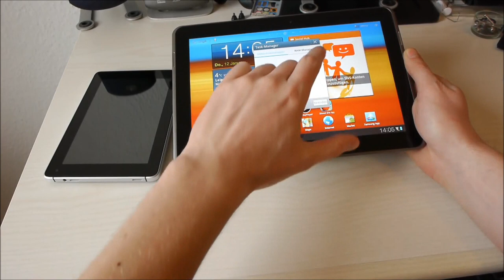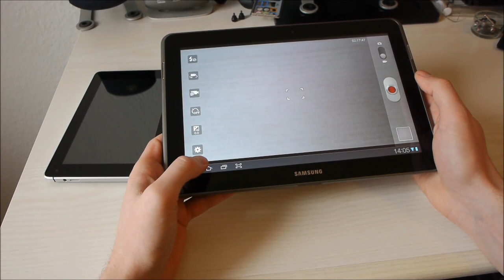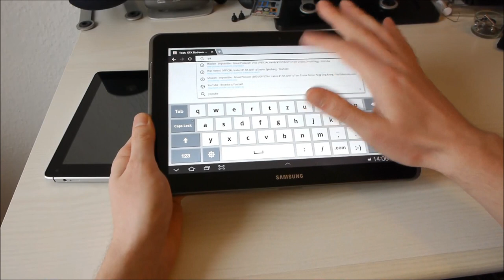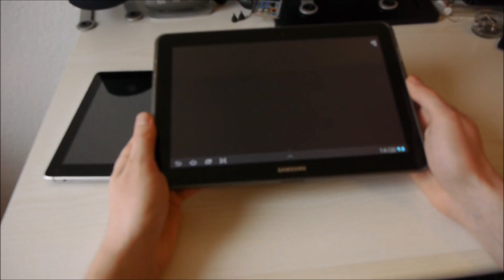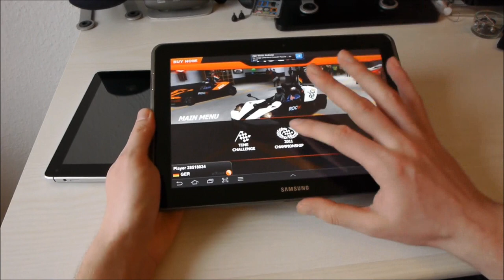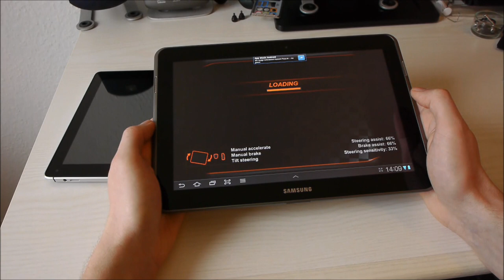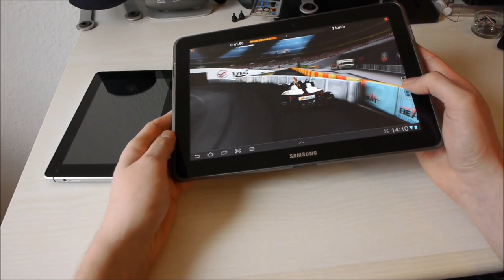Test: Samsung Galaxy Tab 10.1N - neues Design, neues Glück?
Video zum Test des Samsung Galaxy Tab 10.1N auf Hardwareluxx.de